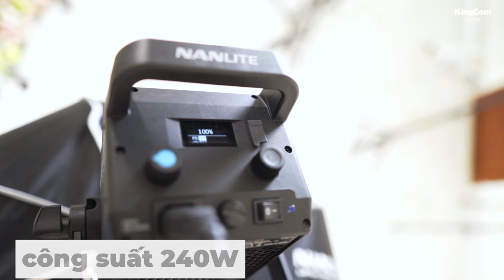GIẢI PHÁP ÁNH SÁNG CHUYÊN NGHIỆP DÀNH CHO STUDIO VÀ LIVESTREAM - PHOTOCITY STUDIO | COMBO L2